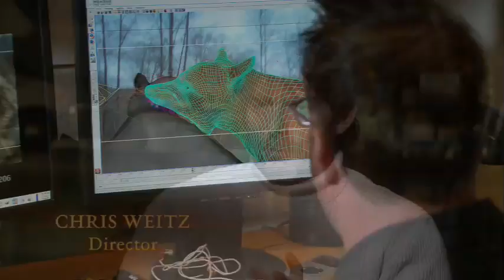New Moon Wolf Pack Video - Behind The Scenes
If you are a Team Jacob fan you are going to LOVE this new wolf pack video just released talking all about New Moon.

This new video talks about Taylor Lautner doing wire work to shoot the scene where he jumps over Bella and turns into a wolf.  We also hear from New Moon Art Director Nate Fredenburg and he mentions how they built in certain features into each wolf to individualize them.  Actor Chaske Spencer talks about his character Sam and how he is the leader of the wolf pack.  Alex Meraz mentions that Sam was the first to turn and his character Paul was the second, so hes kind of the second in command and that hes short tempered and volatile.

Taylor Lautner talks about how tight the wolf pack are and Alex Meraz says they have a universal mind where they hear each others thought and that lets them work together just like a real wolf pack would.  He says Everythings done with the eyes.

Kristen Stewart talks about how this whole new world is introduced that it is more animalistic and violent in New Moon.  New Moon fans should not be disappointed with this wolf pack video, there are several interviews with the director too.